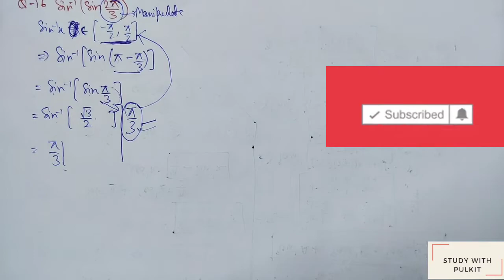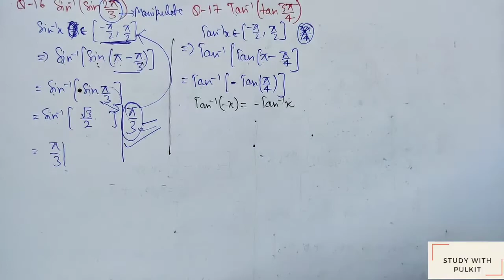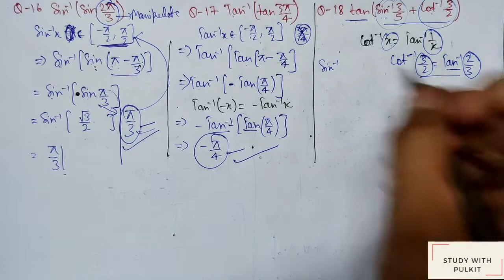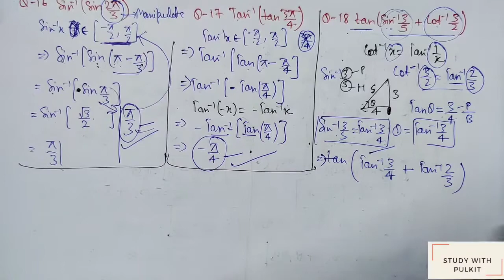Exercise 2.2|Q14-21|Inverse Trigonometric Function|Class-12th....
In this video you gonna learn Exercise 2.2 of inverse Trigonometry with examples.
Range of inverse function and lot more.

My  motive is to teach this chapter with practical concepts so that the student can relate it with its daily life. It wil help him/her to learn it rapidly.💯

Hi, I'm pulkit baisla,a student of Maths (Hons.) from DU . I'm on a mission to provide free education to students .

MY whatsapp no.-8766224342 (If you want videos for any specific topic or question FoR FREE of any class 9th-12th DM me.

Install the app to follow my photos and videos.